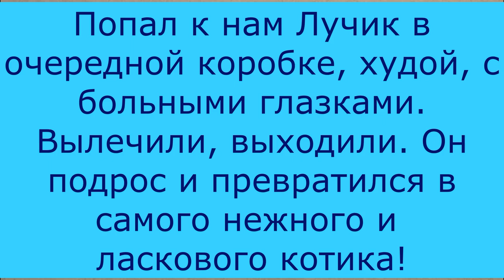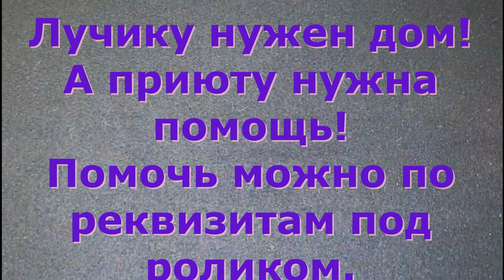Лучик-самый нежный и ласковый котик на свете! Luchik is the most gentle and affectionate cat!